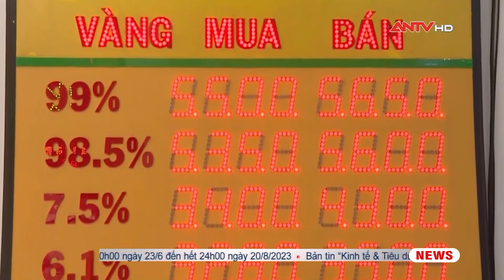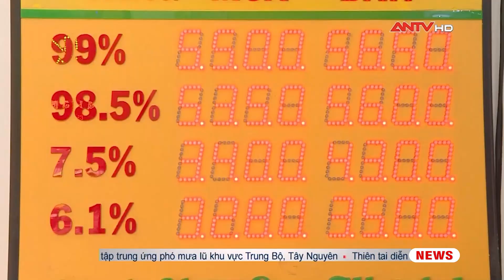Lãi cao, người dân đổ xô mua vàng nhẫn | Tin tức 24h mới nhất | ANTV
ANTV | Tin tức 24h mới nhất | Thị trường vàng vừa trải qua chuỗi giao dịch liên tiếp biến động sau khi trừ chênh lệch giá mua vào bán ra, từ đầu năm tới nay nhà đầu tư nắm giữ vàng miếng SJC lời khoảng 250.000 đồng/lượng trong khi đó mức sinh lời của vàng nhẫn tròn trơn lên tới là 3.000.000 đồng

Mời quý vị và các bạn xem thêm: Tin tức an ninh trật tự nóng, thời sự Việt Nam mới nhất 24h trưa 1/8